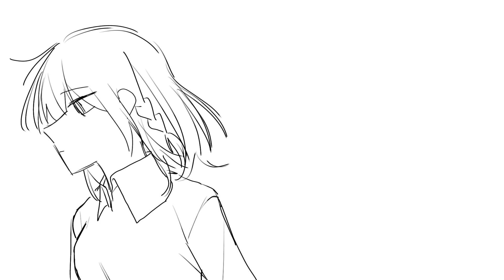[ meme ] From the beginning